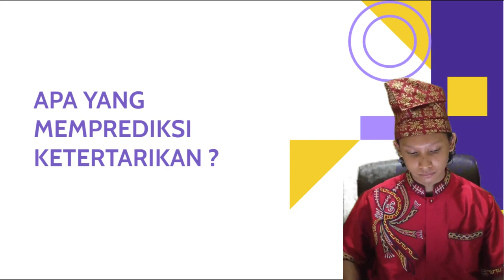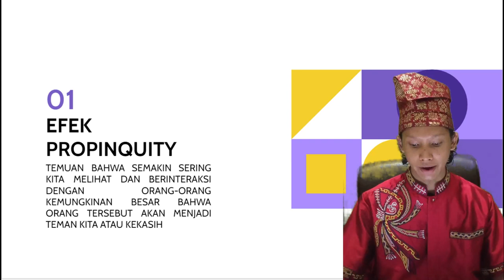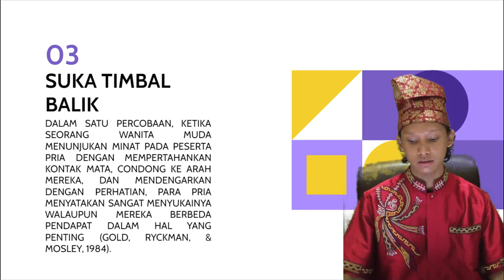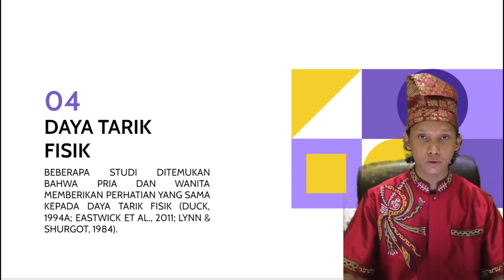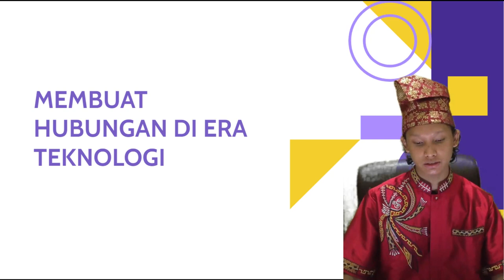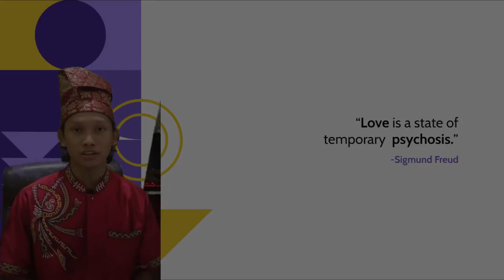DAYA TARIK INTERPERSONAL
VIDEO ini merupakan sebuah tugas dari mata kuliah Psikologi Sosial denngan materi Daya tarik Interpersonal yang dipresentasikan oleh Farazdak Putra.